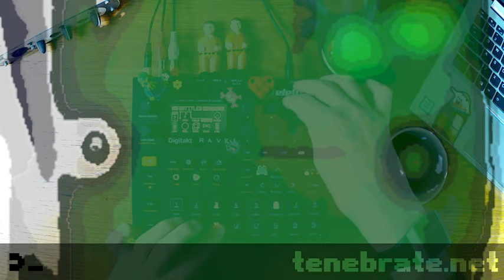_daily jam //_tenebrate | digitakt // 28.09.21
_ daily jam
_ elektron digitakt
_ live music creation // get-glitch